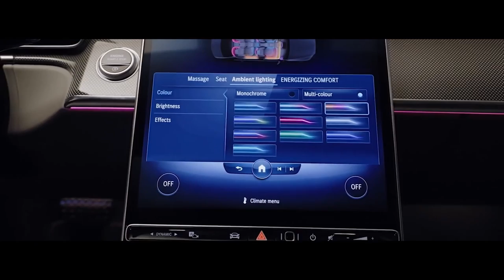Billionaire Luxury Lifestyle | 2021 Motivation